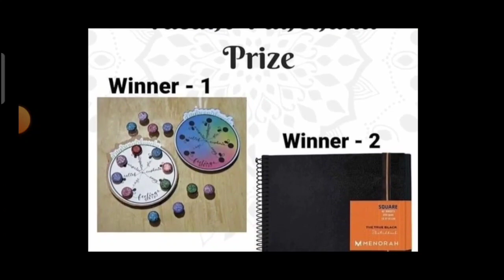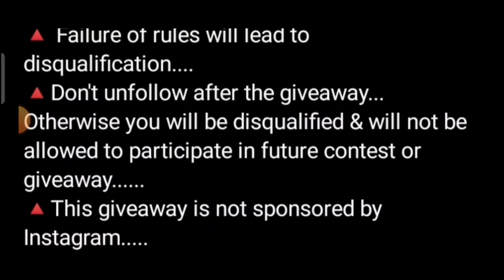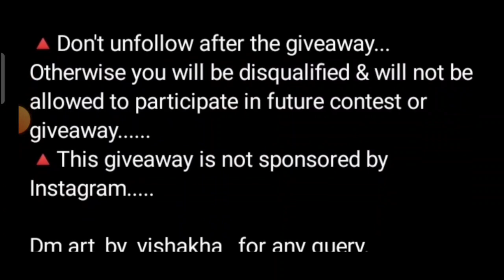🇮🇳Free Online Art Competition 2023🥰Win Attractive Prizes🏆🥇Online Drawing Competition 2023 Free Entry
3 Best A4 size Drawing books set in affordable amount